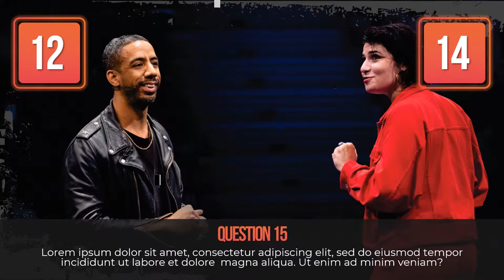Contoh iklan produk di mnc shop, toko online, tv nasional, trans7, net tv, indosiar, sctv, rcti dll